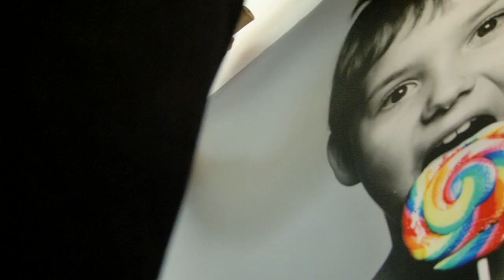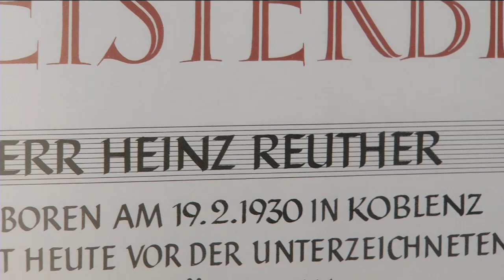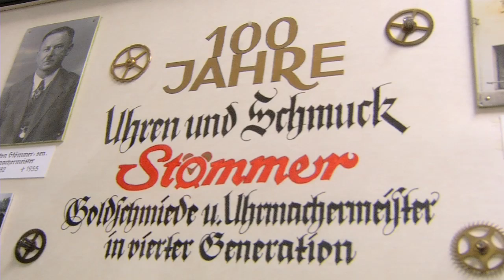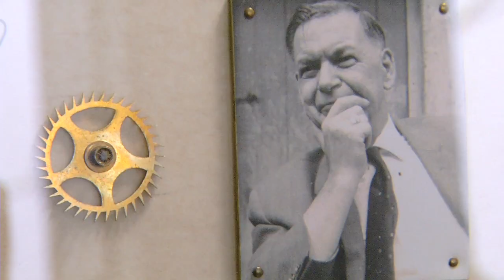HwK-TV, 09.03.2016 - "Wir sind Koblenz"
ist der Titel einer Foto-Ausstellung, die vom 3. März bis zum 6. April in der Galerie Handwerk der Handwerkskammer Koblenz zu sehen ist.

Gezeigt werden Schwarz-Weiß-Fotografien, die im Rahmen des Schängelmarktes im September 2015 entstanden sind. Hinter der Kamera stand Fotografenmeisterin Sabine Reuther, die 300 Besucher im Bild festhielt. Dabei griff die Handwerkerin auf einfache Stilmittel zurück, denn fotografiert wurde nicht im Studio, sondern mitten im Marktgeschehen auf der Koblenzer Schlossstraße und hier mit wenigen technischen Hilfsmitteln.

Die Ausstellung – sie ist auch eine Hommage an die handwerkliche Fotografie und stellt die Leistungen dieses Berufsstandes ins Rampenlicht.

In der Ausstellung sind auch die Bilder zu sehen, die Vera Stömmer zeigen. Die selbstständige Handwerksmeisterin aus Koblenz führt ein 1909 gegründetes Familienunternehmen in der 4. Generation. Sie ist sowohl Uhrmacherin als auch Goldschmiedin. Im Uhrmacherhandwerk hat sie sogar den Meisterbrief erworben.